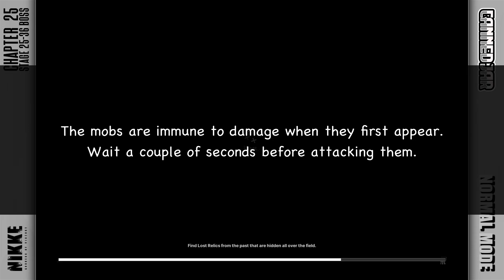Stage 25-36 BOSS (Fingers) Normal Mode | Goddess of Victory: Nikke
Stage 25-36 BOSS is a super easy Boss fight. Like the rest of chapter 25, it's been a walk in the park for my team. So, literally nothing to write home about.